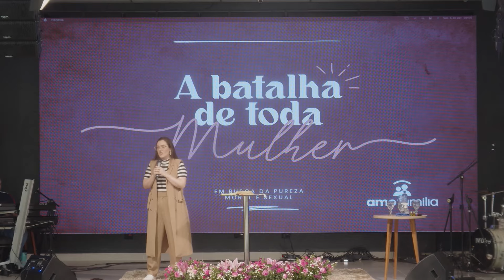IMPACTOS DA PORNOGRAFIA: O que ninguém te conta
Parar de assistir pornografia é apenas o primeiro passo no processo de libertação e cura dos vícios sexuais. Existem heranças e resquícios que a pornografia deixou escondido na sua vida.

Neste vídeo eu exemplifico como você pode perceber a heranças que estão escondidas na sua vida, deixadas pela pornografia.

Meu propósito com esse vídeo é ser voz do Espírito Santo na sua vida, para ajudar na batalha contra a pornografia e masturbação.

❤️‍🔥VOCÊ NÃO ESTÁ SOZINHO/A!!!

Livro que EU LI quando estava me libertando e que me ajudou muito:

✅ COMBO SANTIDADE - Ministério SocorreMe é ministério parceiro do nosso, com estrutura para te ajudar aconselhando e ensinando durante o processo de libertação dos vícios sexuais: